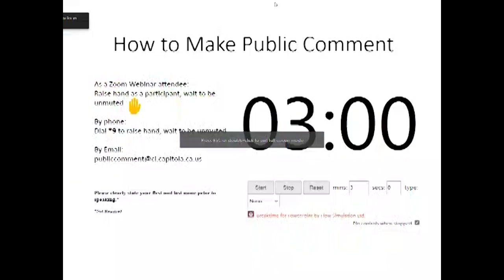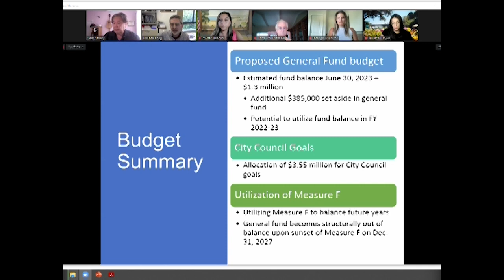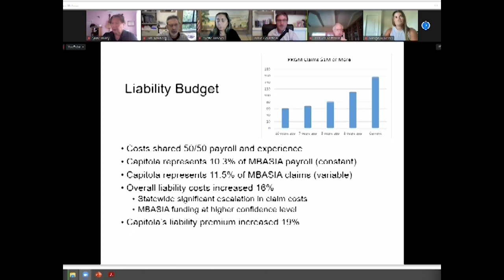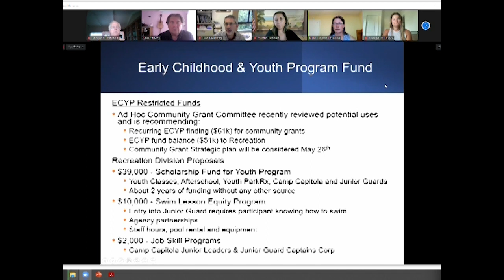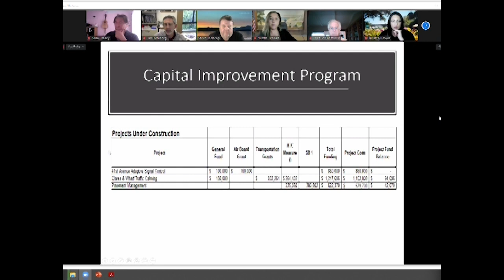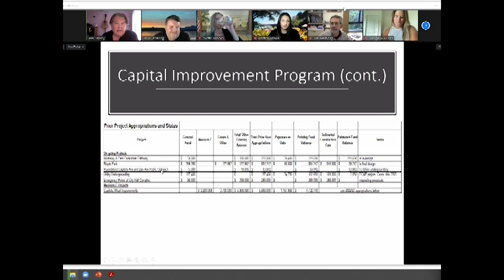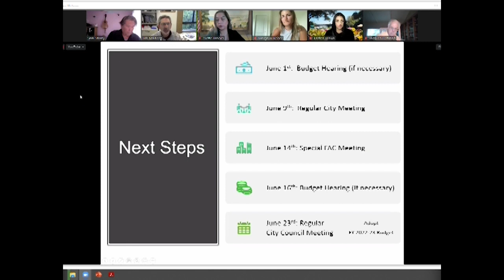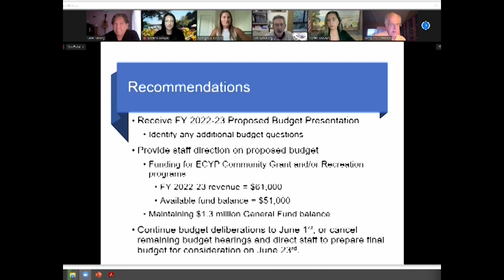Capitola City Council Special Meeting 05/19/2022